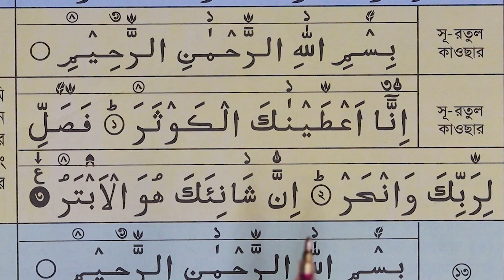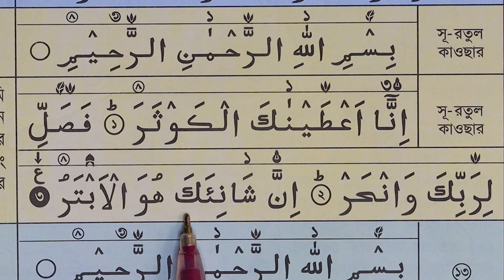সূরা কাওসার | ভেঙ্গে ভেঙ্গে খুব সহজে মুখস্থ করে নিন | Surah Kausar Bangla || Din Islam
আমাদের ইসলামি ভিডিও তৈরিতে এর শুন্যতা ভীষণ । আল্লাহর রহমত, নিজেদের প্রচেষ্টা এবং আপনাদের অব্যাহত ভালোবাসায় আমাদের পথচলা। আশাকরি আপনার সুযোগ থাকলে ভিডিও তৈরিতে স্পন্সর অথবা অর্থ ডোনেট করে এ পথচলাকে বেগবান করবেন ইনশাআল্লাহ ।

সূরা কাওসার

إِنَّا أَعْطَيْنَاكَ الْكَوْثَرَ

নিশ্চয় আমি আপনাকে কাওসার দান করেছি।

To thee have We granted the Fount (of Abundance)

فَصَلِّ لِرَبِّكَ وَانْحَرْ

অতএব আপনার পালনকর্তার উদ্দেশ্যে নামায পড়ুন এবং কোরবানী করুন।

Therefore to thy Lord turn in Prayer and Sacrifice

إِنَّ شَانِئَكَ هُوَ الْأَبْتَرُ

যে আপনার শত্রু, সেই তো লেজকাটা, নির্বংশ।